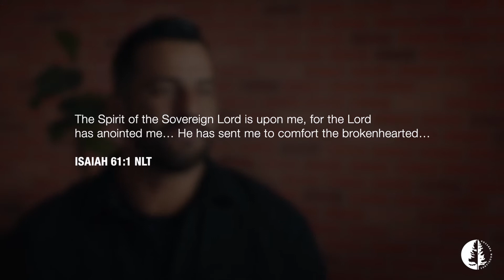Prayer And Fasting 2022 (Day 1)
Verse of the Day:

The Spirit of the Sovereign Lord is upon me,  for the Lord has anointed me…He has sent me to comfort the brokenhearted… ISAIAH 61:1 NLT